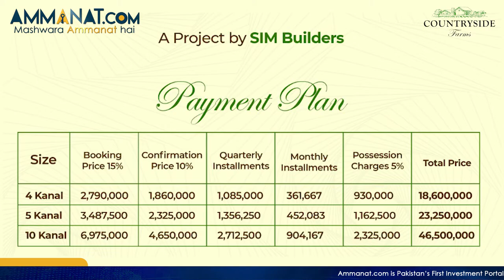Countryside Farm Houses VS Gulberg Greens Islamabad | Get Balloted Farm House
Countryside farms are founded by Sim Builders. The basic aim is to advance the marketing business ahead of traditional partners. On the other hand, our ultimate motive is to update the industry equipped with all the modern technologies.

Countryside farmhouse has a giant business club together with all the advanced amenities. Equipped with gated communities, medical health centers, solar systems, and 24 hours security systems, are the most preferable societies. As well as loaded with goat farms for the fresh and biological meat, dairy milk farm hen’s farm fresh in the company of organic fruits as well as vegetables, fruits is available.

These Farmhouses are located at Chakbeli road Rawalpindi. 14 km from Giga Mall. Countryside Farm House is ideally located, together with less than a kilometer off of the first interchange of the Ring Road. So, What makes this location so desirable is the peace that country-life delivers, away from the hustle and bustle of the city. In addition, yet, you are just minutes away from all the major points in the city.

The aim of Ammanat.Com is to provide the best investment opinions to its audience. Still, it is the responsibility of every buyer/investor to verify the information on his/her own and make everything sure before taking a decision.